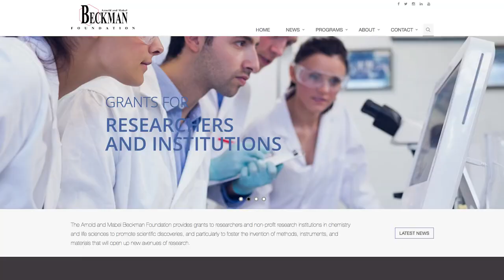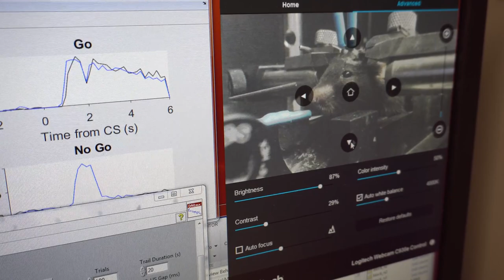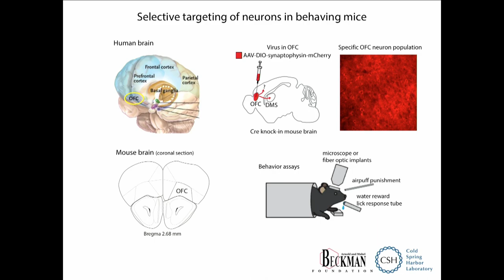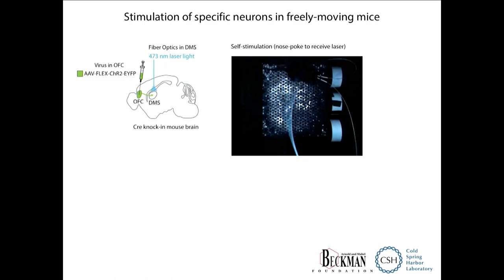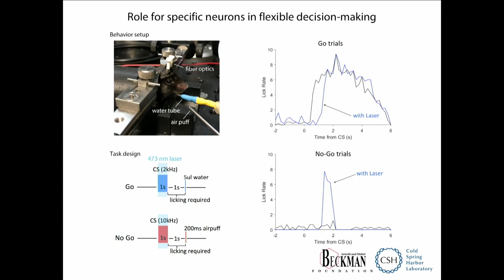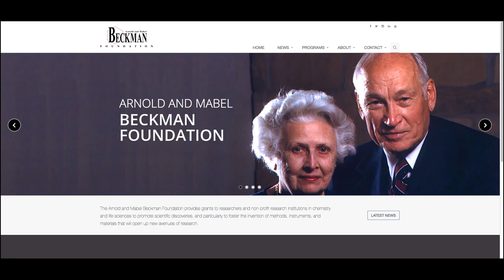2015 Postdoc Luis Mejia Cold Springs Harbor Laboratory